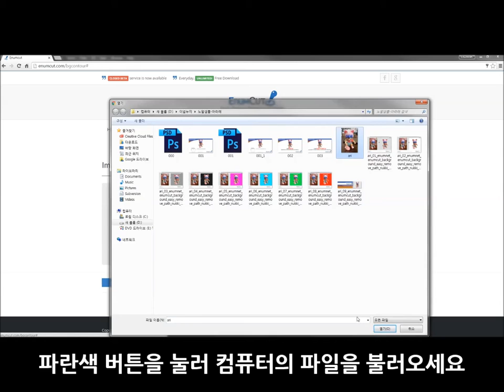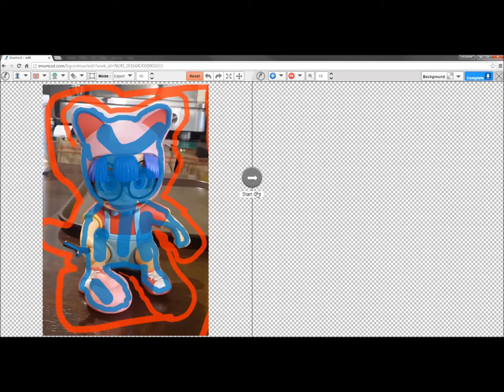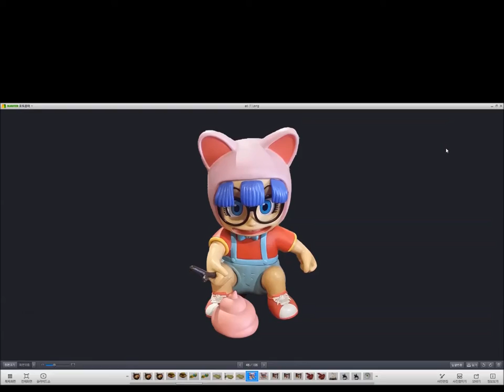Enumcut.com[Tutorial-90]:Manual(Expert)Mode-Arale (complex background)-backgrund removal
Today, we will try to remove background from Dr.Slump's character Arale photo.(complex background)

3 Types of Tool Mode! Quick & Manual(Nomal, Expert) Mode!

이넘컷, 포토샵 필요없는 쉬운 사진 배경제거 누끼 서비스 - 닥터슬럼프 아라레 사진 누끼 작업 쉽게하기. 쉽고 편한 정밀한 누끼, 이넘컷